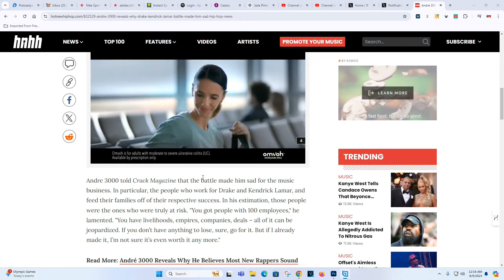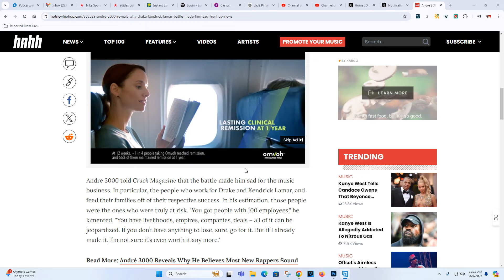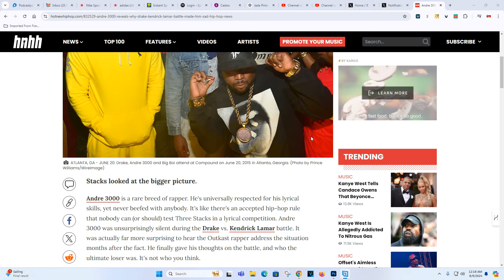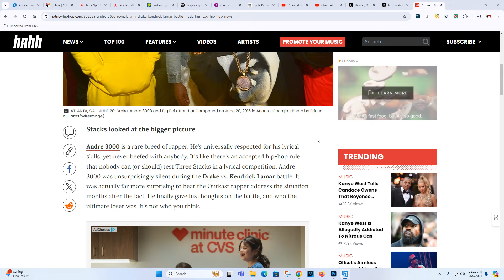Andre 3000 Reveals Drake And Kendrick Lamar’s Battle Made Him Sad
In this news clip, legendary rapper Andre 3000 opens up about how the ongoing feud between Drake and Kendrick Lamar has affected him emotionally. Why does one of hip-hop's most respected figures feel saddened by this rivalry? Join Doggie Diamonds as he explores Andre 3000’s thoughts and the deeper implications of this battle within the rap community.

Equipment I Use On My Shows =►
Elgato Facecam (Black)
YAMAHA MG10XU 10-Input Stereo Mixer
Dynamic Microphone Preamp for Shure SM7B
Shure SM7B
GVM Lights

WorkOut Equipment =►
The Rack Workout Machine

Introducing Doggie Diamonds: A Force in Hip-Hop Journalism 🎤

Doggie Diamonds isn't just another name in the media landscape — he's a respected figure, a cornerstone of one-on-one interviews with a plethora of influential personalities both within and beyond the realm of Hip Hop. With a career spanning decades, Doggie Diamonds has cemented himself as a leading voice in the podcast sphere, tirelessly cultivating thought-provoking content since 2016.

Driven by a passion for shedding light on unsung heroes and providing an unfiltered perspective, Doggie Diamonds embarked on his podcasting journey to address the burning questions within the culture and industry. Drawing upon his extensive experience in radio and as co-owner of Forbez DVD, as well as his renowned Doggie Diamonds TV platform boasting over 200K subscribers on YouTube, he has laid a solid foundation for a journalistic legacy.

Reflecting on his journey, Doggie Diamonds remarked, "I was podcasting before I even realized it. With my background in radio, all I had to do was strip down the audio from my shows and upload." This seamless transition is a testament to his innate understanding of the medium and his dedication to evolving with the times.

Doggie Diamonds' podcast has garnered widespread acclaim, reaching as high as #3 on iTunes in the music podcast category. But for him, this is just the beginning. With a vision of competing at the highest level, he's committed to delivering top-tier guests and expanding his reach across platforms like Google Play, Stitcher, Castbox, Spotify, YouTube, iHeartRadio, and more.

Featuring interviews with luminaries such as Charlamagne Tha God, Freeway Ricky Ross, Peedi Crakk, Lil Kim, and Erick Sermon, among others, the Doggie Diamonds podcast is a testament to his dedication to curating content that resonates with the culture. Join him on this journey as he continues to elevate the conversation and shape the narrative in Hip Hop journalism. 🚀